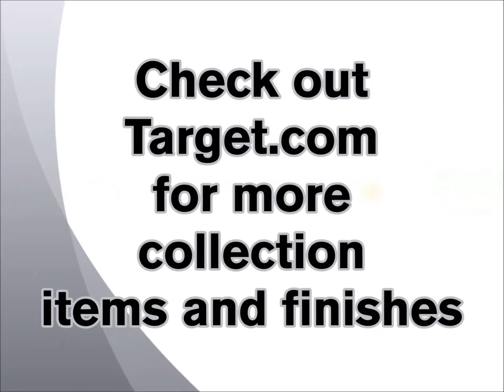Target's Room Essential Mixed Material Collection Features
Ameriwood Home created the special Mixed Material collection that can be found in Target stores everywhere, or online. This bedroom set has a modern twist with metal legs and sleek drawer fronts to match the bed.